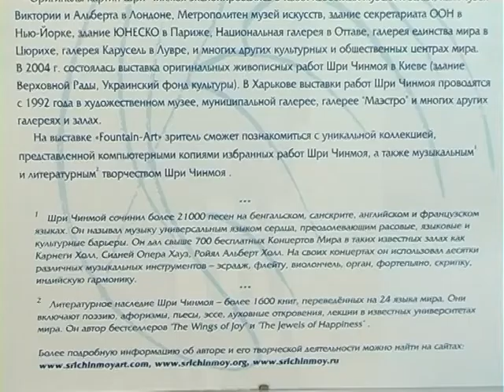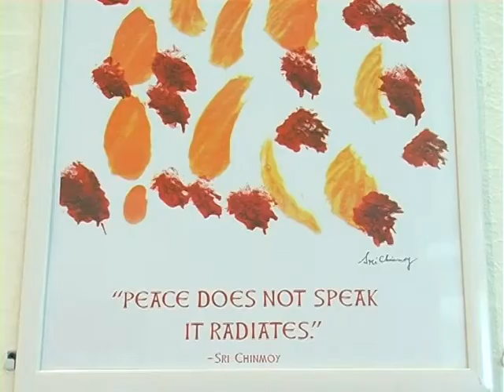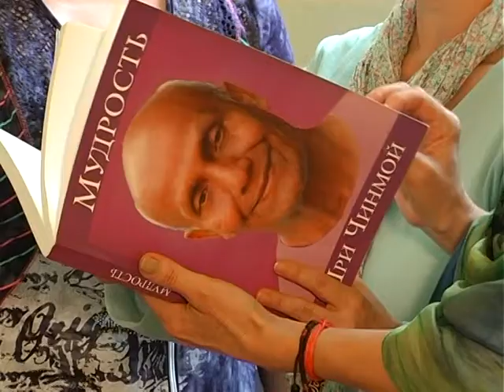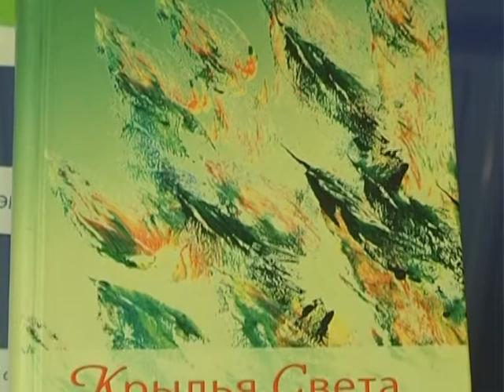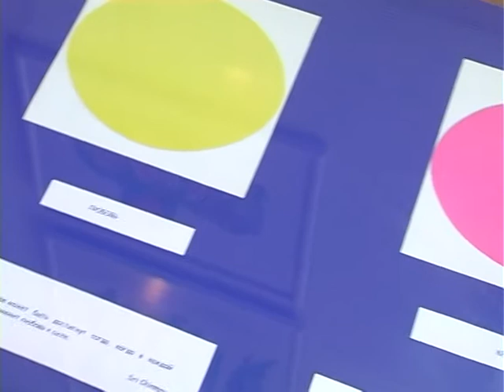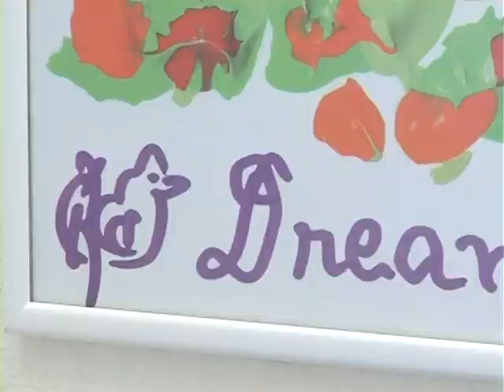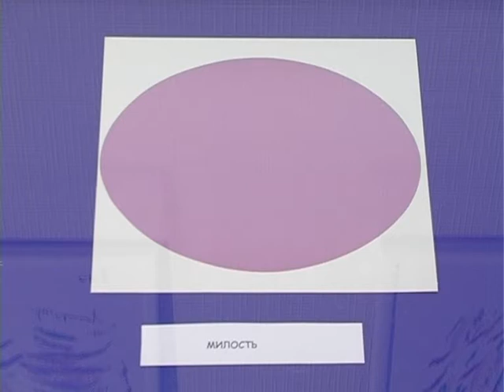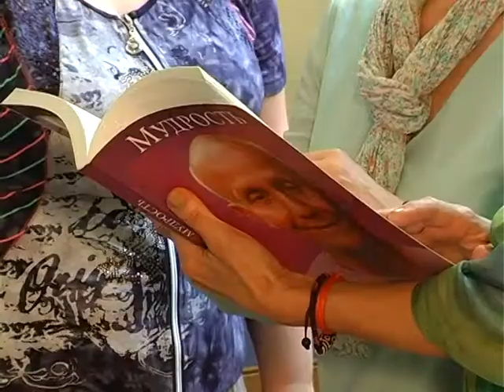Грани времени Шри Чинмой